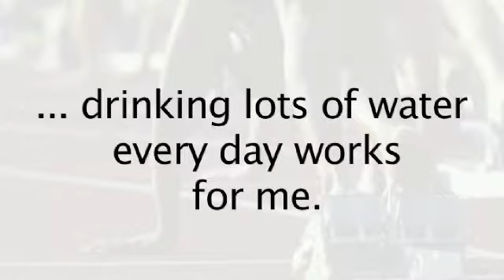English through Sport - Week 10 Alistair Brownlee+PDF